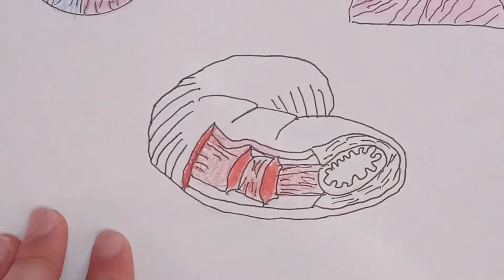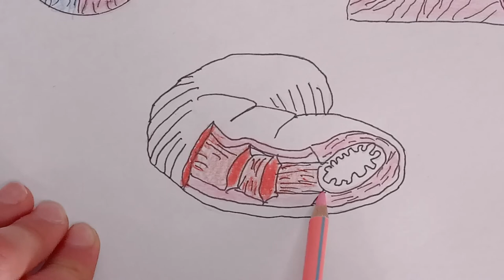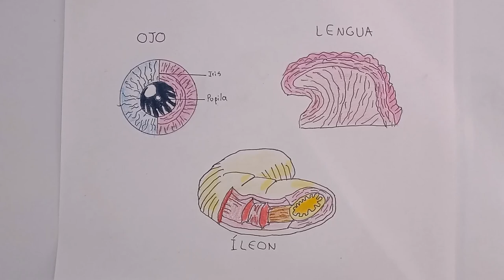sistema muscular modulo 1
estos músculos no aparecen en el sistema muscular común
0:00 Base
7:40 Contorno
12:28 Coloreado